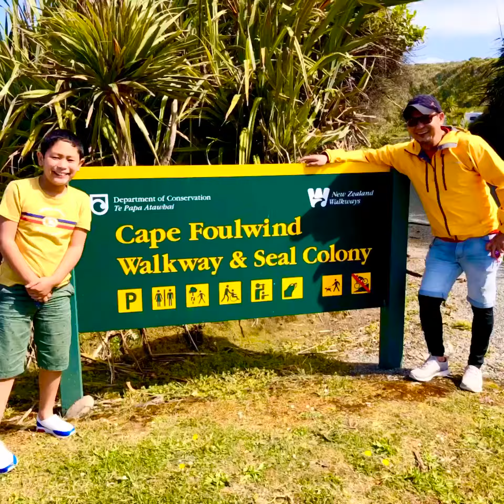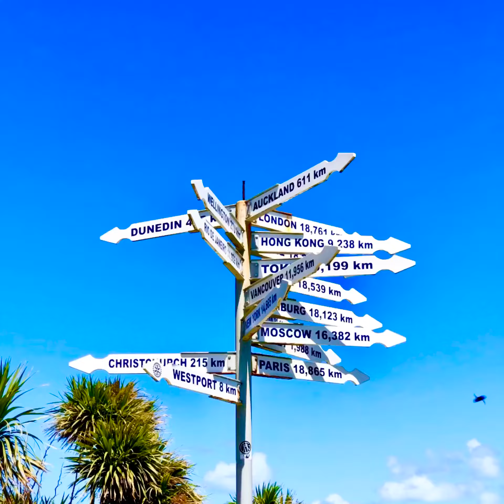West Coast, New Zealand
Roaming around South Island